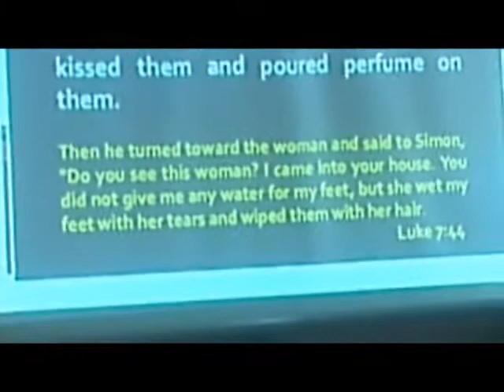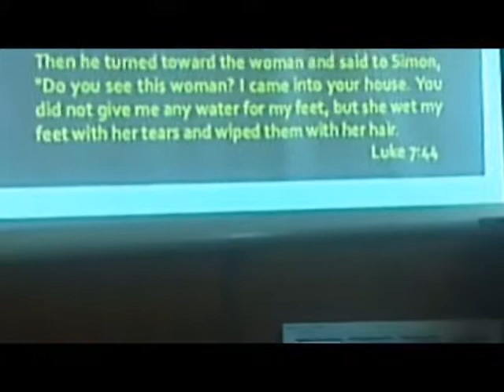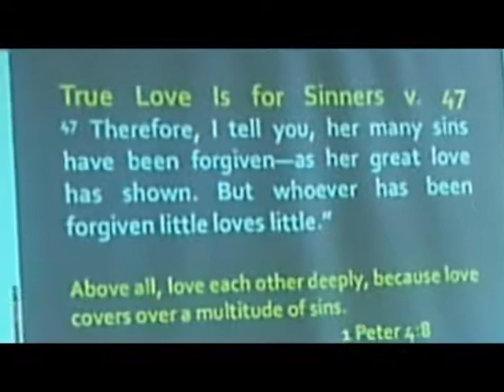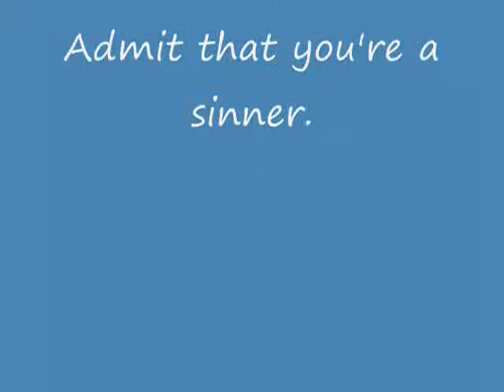Principles of True Love Part 2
Listen to the whole message @ Click the Sermons Tap!   Luke 7:36-38 36 When one of the Pharisees invited Jesus to have dinner with him, he went to the Pharisee's house and reclined at the table. 37 A woman in that town who lived a sinful life learned that Jesus was eating at the Pharisee's house, so she came there with an alabaster jar of perfume. 38 As she stood behind him at his feet weeping, she began to wet his feet with her tears. Then she wiped them with her hair, kissed them and poured perfume on them.